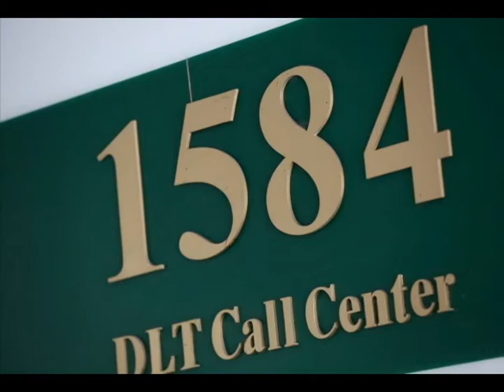สารคดี 1 นาที กับ กปถ. ตอน สาเหตุอุบัติเหตุรถตู้โดยสารสาธารณะ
ตอน   สาเหตุอุบัติเหตุรถตู้โดยสารสาธารณะ

เนื่องจากสาเหตุอุบัติเหตุรถตู้โดยสารสาธารณะกว่าร้อยละ 80 เกิดจากการขับรถเร็วและประมาท ดังนั้นเพื่อเป็นการคุ้มครองผู้โดยสาร กรมการขนส่งทางบก ตั้งจุดตรวจเข้มพฤติกรรมผู้ขับขี่รถตู้โดยสารสาธารณะทั่วประเทศ พบขับรถเร็วและประมาท รวมทั้งบรรทุกผู้โดยสารเกินจำนวนที่กำหนด เปรียบเทียบปรับสถานหนักทันที พร้อมทั้งเชิญชวนผู้ใช้บริการรวมกันพิทักษ์สิทธิ์ความปลอดภัย ใช้รถตู้โดยสารสาธารณะที่ถูกกฎหมายเท่านั้น ด้วยการสังเกตแผ่นป้ายทะเบียนสีเหลืองตัวอักษรสีดำ พร้อมแสดงการเข้าร่วมกับ บขส.และขสมก. โดยระบุเส้นทางชัดเจน ทั้งนี้พบผู้โดยสารกระทำผิด ให้แจ้งศูนย์คุ้มครองผู้โดยสารรถสาธารณะ 1584 ตลอด 24 ชม.

ตั้งแต่ 1 ตุลาคม ถึง 31 ธันวาคม นี้ รถใหม่ป้ายแดงทุกคันต้องจดทะเบียนภายใน 60 วันนับจากวันรับรถ ฝ่าฝืนปรับไม่เกิน 10,000 บาท